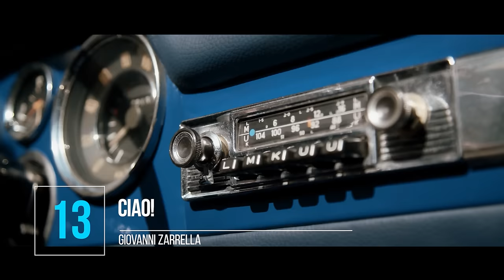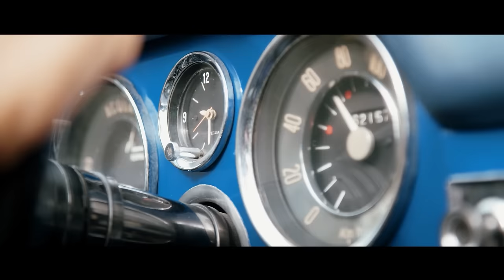SCHLAGER DORFDISCO ❤️ SCHLAGER 2023 ❤️ SCHLAGER FÜR ALLE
Schlager Dorfdisco 2023 Schlager für Alle 2023 Deutsch Hit Mix - Schlager für Alle. ► Jetzt Unsere Hits 2023 bestellen

Anna-Maria Zimmermann - Tanz (Offizielles Video)
Eric Philippi - Schockverliebt (Offizielles Video)
Pures Glück - Norderney (Offizielles Video)
Ross Antony - Eine neue Liebe ist wie ein neues Leben (Offizielles Video)
Thomas Anders & Florian Silbereisen - Sie hat es wieder getan | Schlagerboom 2019
Anna-Maria Zimmermann - Du hast mir so den Kopf verdreht (Offizielles Video)
Tanja Lasch - Verdammt nochmal (Offizielles Musikvideo)
Eloy de Jong & Beatrice Egli - Bist du's oder bist du's nicht (Offizielles Video)
Eric Philippi - Ein letzter Kuss (Schlagerbooom Mix) (Offizielles Video)
Norman Langen - Baila mi amor (offizielles Video)
Oli.P - Hey Freiheit (Aloha Heja He) (Offizielles Video)
Vincent Gross - Weisst Was Ich Mein (Offizielles Video)
Giovanni Zarrella - CIAO! (Offizielles Video)
Daniela Alfinito - Ich bin wieder ich (Offizieller Video)
Anna-Maria Zimmermann - Verheddert (offizielles Video aus dem Album "Himmelblau")
Tanja Lasch - Du lebst gefährlich neben mir (Offizielles Musikvideo)
Sandro - Rendezvous (offizielles Video aus dem Album "Rendezvous")
Simone - Leichtes Spiel (Offizielles Video)
Fantasy - Darling ja immer noch (Offizielles Video)
Daniela Alfinito - Kein Feuer wär mir heiß genug (Offizielles Video)
Bernhard Brink - Brennendes Herz (Offizielles Video)